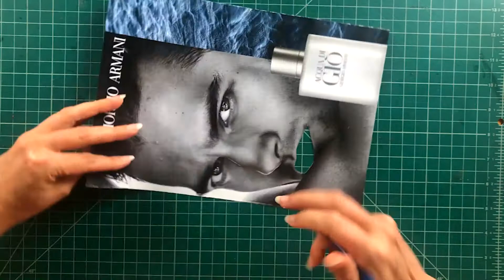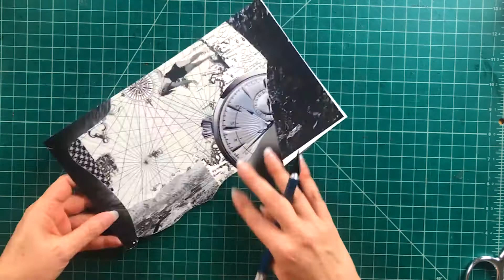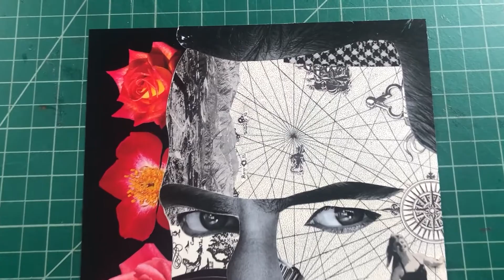Chromatic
Analog collage process...I made this piece during an artist collaboration. Visit my Instagram for other pieces at @lorelei970.